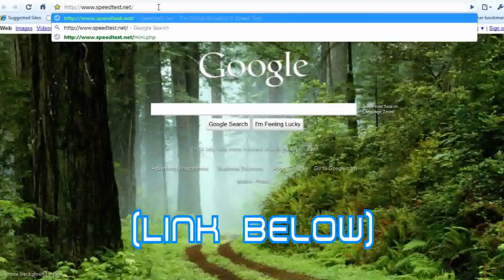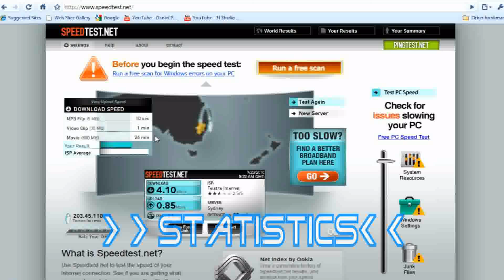Always Wondered How Fast Your Internet Speed Is? Check Your Download and Upload Speed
How it works: The website tests your internet download and upload speed by selecting a location near you and sending information back and forth.